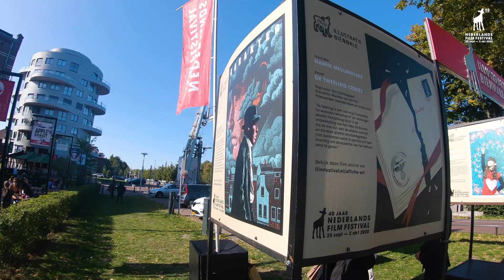NFF Expo Affiche-art voor Film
Het Nederlands Film Festival bestaat dit jaar 40 jaar. Speciaal voor deze feestelijke jubileumeditie heeft de Illustratie Biënnale elf illustratoren uitgenodigd om een filmaffiche te ontwerpen. De illustratoren hebben een persoonlijke keuze gemaakt uit films die in de afgelopen vier decennia zijn bekroond met een Gouden Kalf.

De illustratoren die zich hebben laten uitdagen zijn: Roxy van Bemmel, Ikram El Messaoudi, Ben Gijsemans, Jan Hamstra, Suzan Hijink, Joren Joshua, Nanne Meulendijks, Hedy Tjin, Andrew Tseng, Wyne Veen en Ralph Zabel. De affiches zijn geïnspireerd op onder meer Het zakmes (1992, Ben Sombogaart), Borgman (2013, Alex van Warmerdam) en De kinderen van juf Kiet (2016, Petra en Peter Lataster). Het zijn keuzes uit Gouden Kalf-winnaars in de categorieën Beste Film, Beste Regie en Beste Lange Documentaire.

De nieuwe filmaffiches zijn vanaf 18 september in het Utrechtse straatbeeld te bewonderen. Bij de opening van de straatexpositie wordt een speciale publicatie gepresenteerd met daarin het overzicht van alle werken en een verslag van het maakproces.